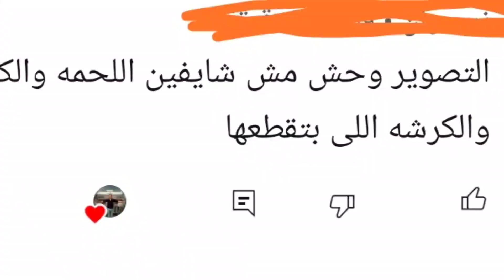اوعى تتغر من منظر الحاجه الكوارع عجوزه تعرف ازاي شوف الفيديو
جلخ يعنى نتايه عجوزه اتعلم الفص يعني التقطيع اتعلمت تعرف الكوارع العجوزه ازاي الفيديو كله معلومات ان شاء الله   لينك الكوارع الصغيره 👇